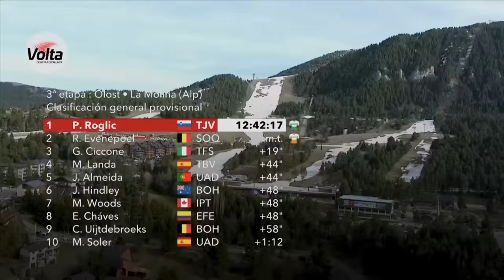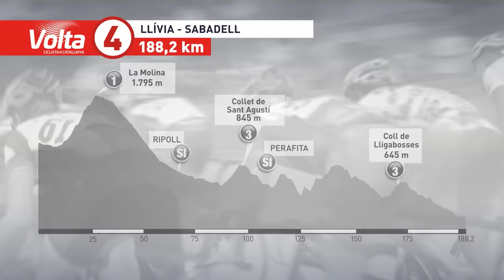Battle Of The Favourites On La Molina! | Volta A Catalunya 2023 Highlights - Stage 3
Stage 3 gives no respite to the GC riders. Just 24 hours after tackling Vallter 2000, the peloton takes on the race’s second summit finish - La Molina (8.3km at 6.5%). On paper, La Molina is easier, but unlike yesterday, it’s preceded by a huge mountain pass - Coll de la Creueta (18.9km at 4.9%). With 4,000m of climbing - most of which is crammed into the last 60km - we can expect some big time gaps!